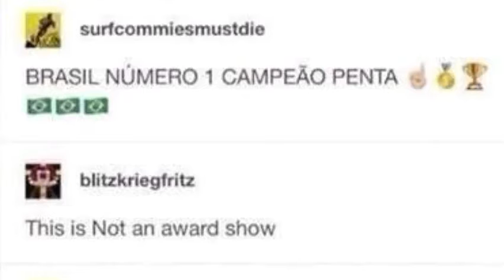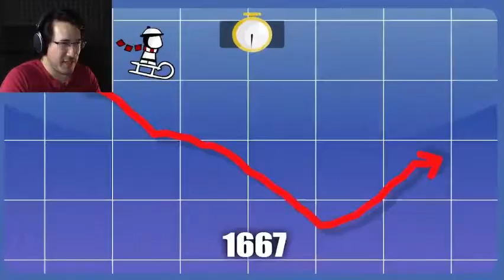South American Geography